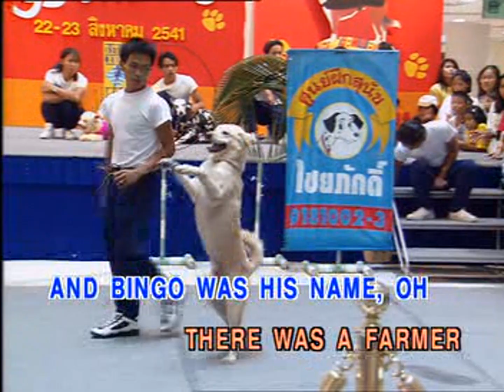Bingo | Children Song Karaoke HD